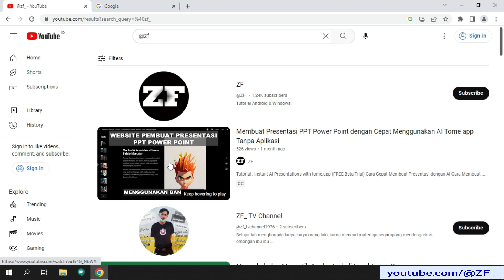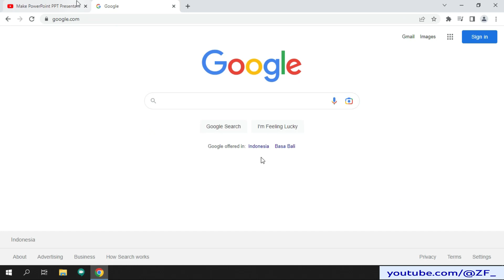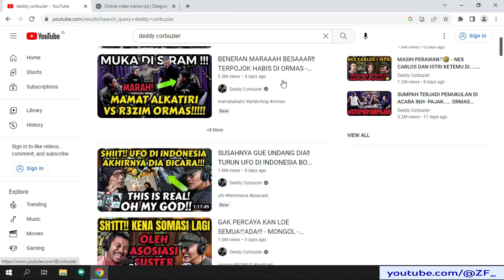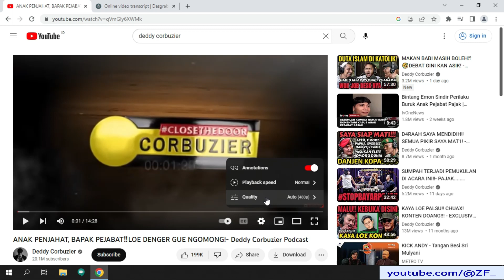Transkrip Video YouTube Menjadi Teks Menggunakan anthiago.com Tanpa Aplikasi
Tutorial :
Transkrip Percakapan Video Jadi Teks.
Cara Merangkum dan Resume Video YouTube Secara Otomatis.
Belajar di YouTube Lebih Efisien dengan Transkrip Otomatis.
@tutorialzf ZF
Cara ini bisa sangat membantu kalian yang ingin merangkum video dari youtube tanpa menonton. Semoga dengan video ini bisa membantu kalian. enjoy :)